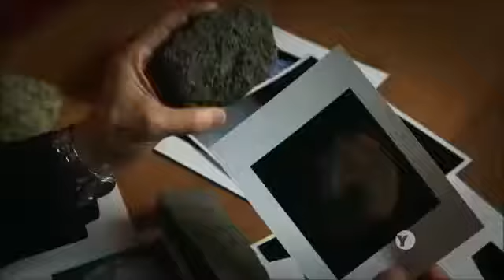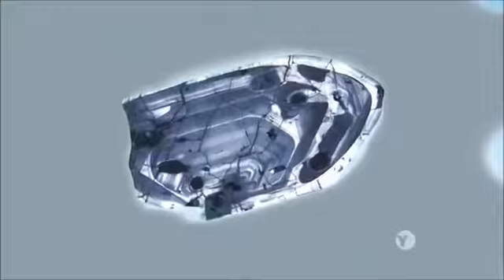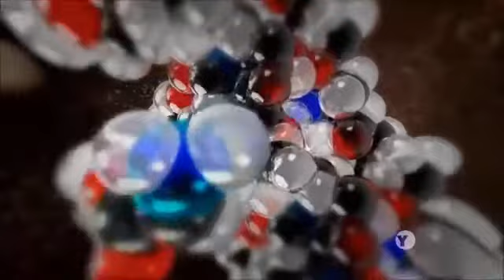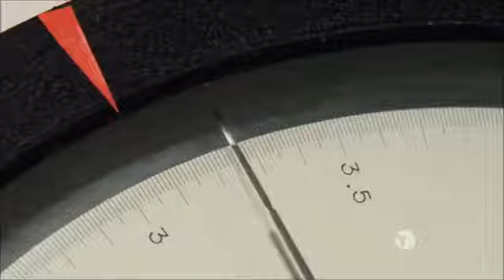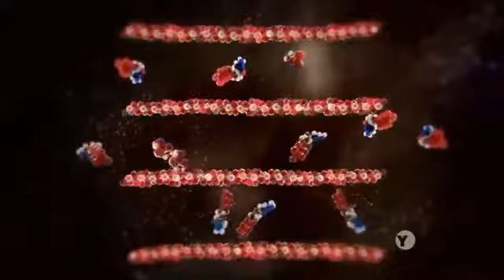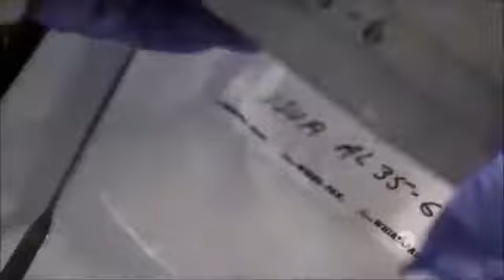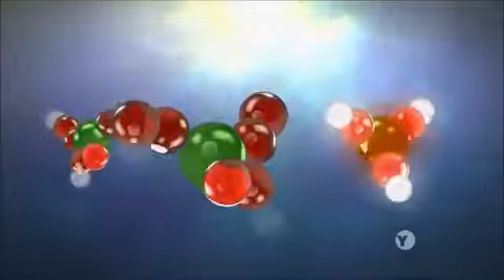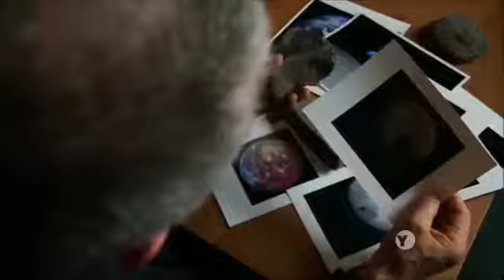How Life Started on Earth Documentary 2017 [HD]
How Life Started on Earth - Documentary 2017 [HD] Four and a half billion years ago, the young Earth was a hellish place—a seething chaos of meteorite impacts,.

Space Discovery Documentary 2017 | The Ordovician Age | National Geographic Documentary 2017 HD.

In the very beginning of earths history, this planet was a giant, red hot, roiling, boiling sea of molten rock - a magma ocean. The heat had been generated by the repeated high speed collisions.

The World In 2050 [The Real Future Of Earth] – Full BBC Documentary 2017 Buy Billionaire Peter Thiels Zero to One Book here! Like.